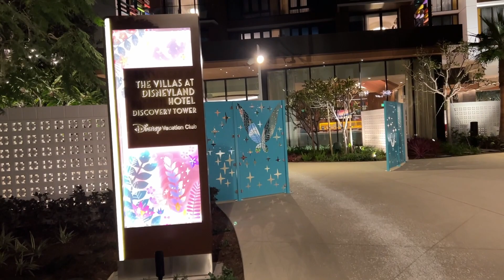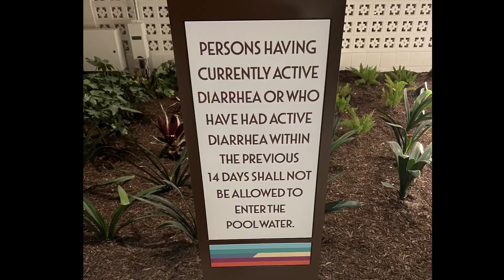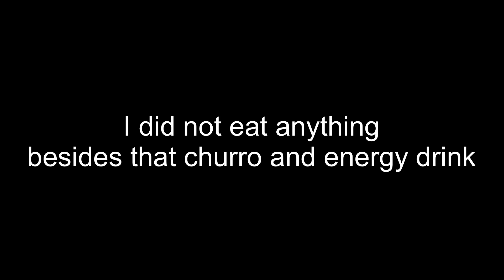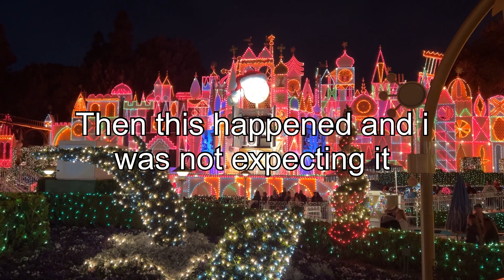The Rebrand!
New day new YouTube channel name!

Watch:

 • The Perpetual Ticking of Time  — Arti...